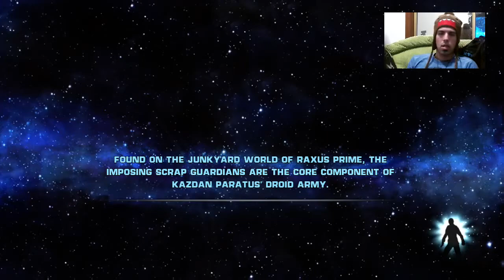The Darkness among the Light (StarWars:TFU Ep.4